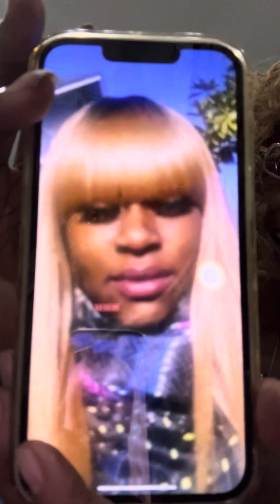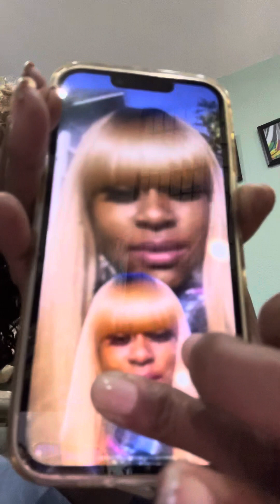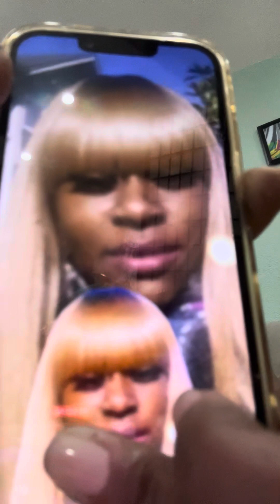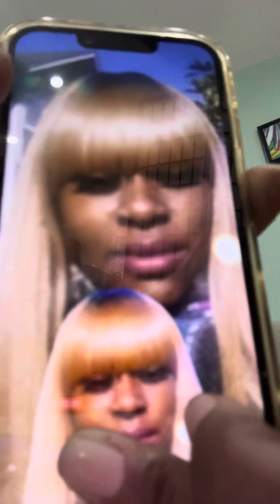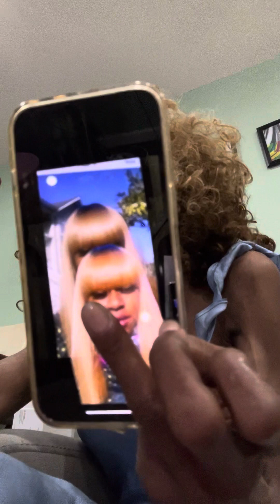#shamony mom of 2 & step mom 2 was missing found unalived baby father reported her mis#tooshort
Girl from Oakland, California Shamani found unloved on the freeway in Oakland Calif was missing for day baby da￼d made a missing report from jail rip shami